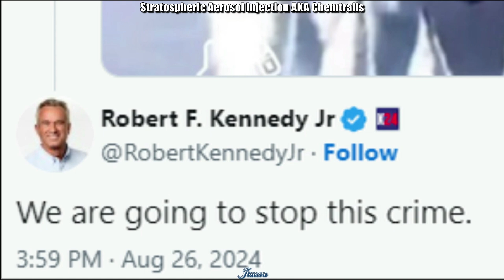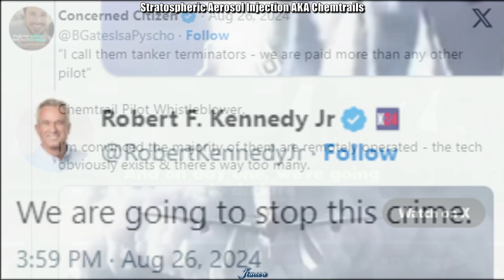Contrails VS Stratospheric Aerosol Injection AKA Chemtrails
What is stratospheric aerosol injection?

Stratospheric aerosol injection is a proposal for cooling the climate by injecting small particles, or aerosols, into the atmosphere about 10 miles above the Earth’s surface, said Chris Field, a Stanford University professor and director of the university’s Woods Institute for the Environment.

The theory is that the particles would reflect sunlight back into space, reducing global warming. The particles could be sulfur dioxide or calcium carbonate, Field said. Both are naturally occurring chemical compounds.

“The evidence that this could cool the climate is strong, based on observations of past volcanic eruptions, our basic understanding of atmospheric chemistry and physics, and lab experiments,” said Field, who chaired a 2021 National Academies of Science report on solar geoengineering research. “There are still many unknowns, reflecting limited experimentation.”

Nature’s version of stratospheric aerosol injection is a strong volcanic eruption that injects dust particles and gas, such as sulfur dioxide, into the stratosphere, said Kevin Trenberth, a National Center of Atmospheric Research distinguished scholar.

In 1991, the eruption of Mount Pinatubo in the Philippines resulted in about 20 million tons of sulfur dioxide into the stratosphere, according to a fact sheet from the United States Geological Survey. That caused global temperatures to drop by about 1 degree Fahrenheit for two years, from 1991 to 1993.

ChemTrails being BANNED by LAW - Robert Kennedy, Jr. says "We are going to stop this crime." - $10 Billion a Year of Tax Payer Money +EXPOSING the MSM LIES